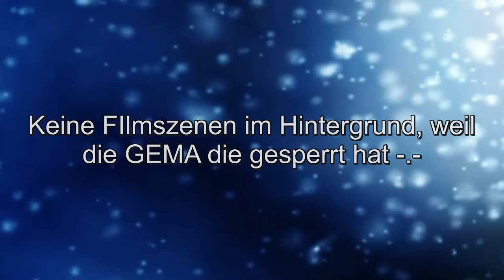Pferdefilme - Top oder Flop Folge 6 "Barbie und ihre Schwestern im Pferdeglücke" (Beschreibung)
AUFKLAPPEN! INFOS!

Zum Video:
Nicht wundern, dass es keine Clips im Hintergrund gibt. Ich hatte die Folge schon komplett fertig geschnitten, aber als ich sie dann insgesamt hochgealden habe, hat die GEMA, sie gesperrt -.-
Tut mir leid Leute, aber ich wollte die Aufnahme jetzt nicht löschen.

Dieser Film bekommt von mir 3 von 5 möglichen Sternen! Er ist einmalig!

Aufnahmeprogramm:  Fraps und Bandicam
Bearbeitungsprogramm: Magix Design Deluxe

Name: Joline Seadaughter
Alter: 16
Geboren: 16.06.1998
Wohnhaft: Irgendwo in München :)
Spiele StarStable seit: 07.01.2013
Spiele auf Server: 2 „Autumn Star“
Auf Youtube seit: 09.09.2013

Das macht Joline sonst so:
Ich habe einen zweiten Youtubekanal, weil ich auch total gerne Musikvideos zu meinen Lieblingsserien und Lieblingsfilmen schneide! Dort mache ich derzeit auch ein kleines LP zu Harry Potter 6.

Die Joline denkt sich gerne Geschichten aus, was ihr wahrscheinlich an meinen ganzen Serien schon gemerkt habt.

Deshalb schreibe ich nonstop FanFictions.
Zum einen habe ich mal auf folgender FanFictionseite geschrieben, bin aber nicht mehr so viel dort unterwegs. Auf dieser Seite findet ihr auch meine bekannteste FanFictionen „Die Tochter der Eiskönigin“:

Auf dieser FanFictionseite bin ich noch nicht sooo lange aktiv, aber ich schreibe dort immer sehr fleißig an meinen Geschichten weiter. Hier findet ihr auch die Fortsetzung zu „Die Tochter der Eiskönigin“:

(Lest mal in meine "Once upon a time"-Sachen rein, da bin ich voll Fan von :D)

Mein Motto: Mut ist nicht die Abwesenheit von Angst, sonder die Erkenntnis, dass etwas anderes wichtiger ist als Angst.